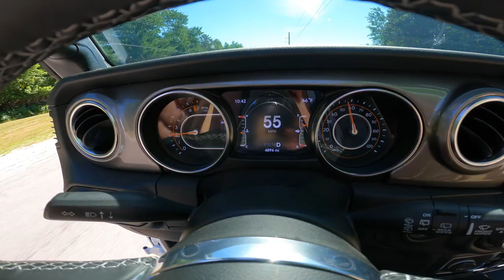Torch Lake Sandbar is the Caribbean of Michigan - July 9 2022 drone video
The kids and I hit the sandbar and met up with some friends on Saturday; a blast as always!

GoPro Hero 9, iPhone 11 Pro, DJI Spark Drone.

Edited with LumaFusion on iPad Pro 12.9